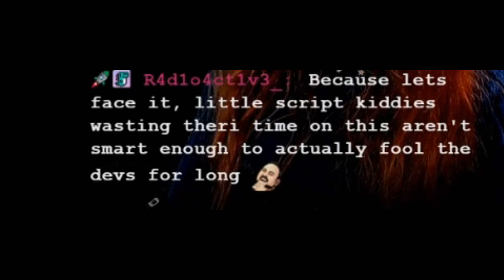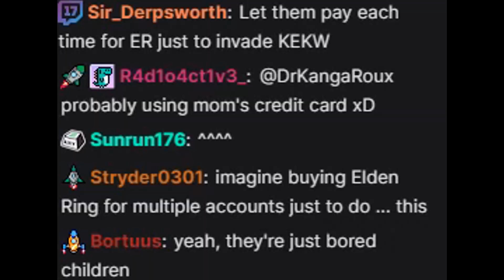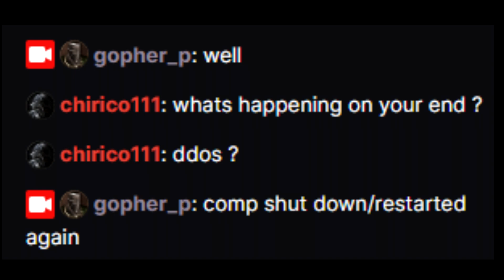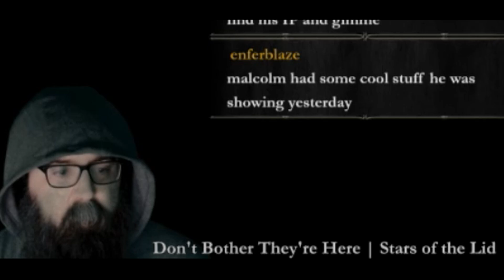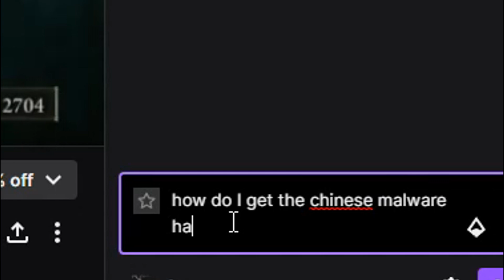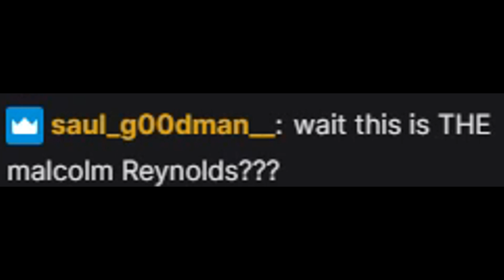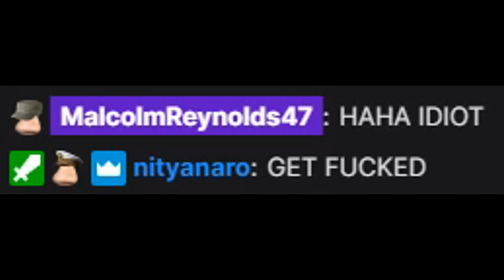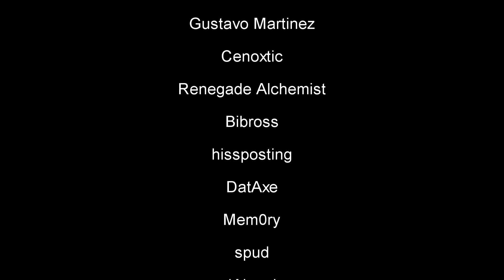Stream Sniping Extraordinaire 5.1: ELDEN RING EDITION (Feat. Jerma)